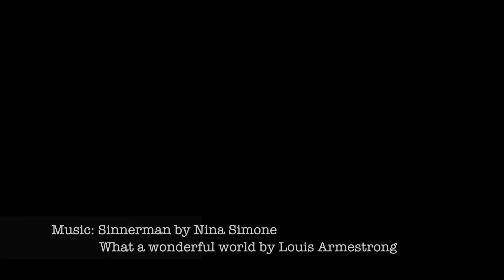Dana Point Harbor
A typical fun day at beautiful Dana Point beach and harbor, California.